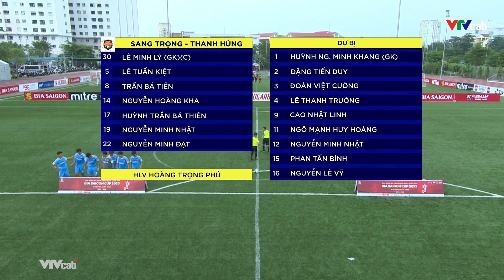Highlights Sang Trọng Thanh Hùng Futsal - Bamboo | Đại diện Bình Dương ngược dòng cảm xúc